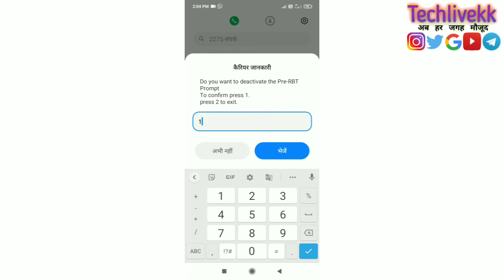How to remove corona callertune || कोरोना ट्यून कैसे हटायें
Hi
और हाँ जिन लोगों ने चैनल को पहले से सब्सक्राइब कर के रखा है न तो यार तुम तो गजब का प्यार दे रहे हो मुझे आज में आपकी वजह से ही इस मुकाम को हांसिल कर पाया हूँ इसी तरह साथ बने रहो  THANKS.

दोस्तों आज की इस विडियो में मेने बताया है की आप फोन से कोरोना ट्यून कैसे हटायें

Thank you so much धन्यवाद.

My Dear Techlivekk Family
Umeed hai ki ye video apko pasand aayegi!😊
My Setup
Camera (Redmi 9a)
Mic (Boya M1)
Lights-https:// sun light
Gimble-https://